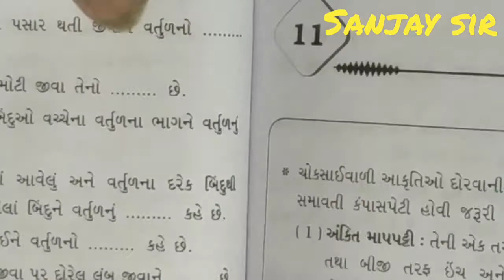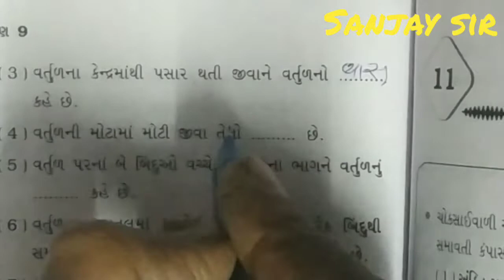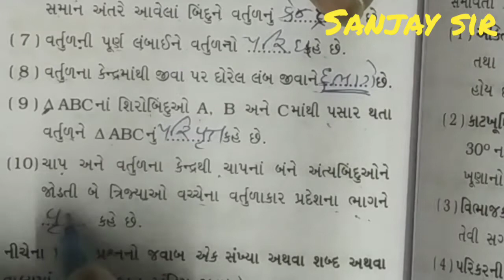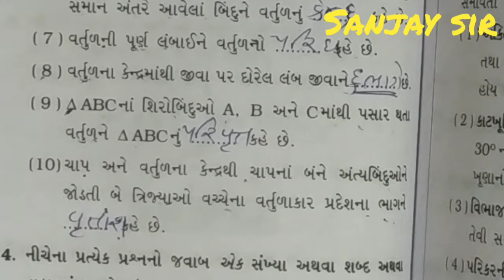Std:9 Maths Ch-10 (Lec-5)